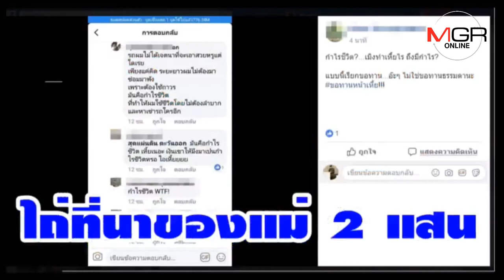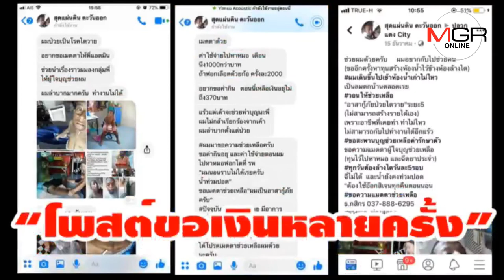ให้สังคมตัดสินผิด-ถูถ!?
06/02/2019  ให้สังคมตัดสินผิด-ถูถ!?
 ให้สังคมตัดสินผิด-ถูถ!? ชาวเน็ตรุมด่ายับ!!หนุ่มกู้ภัยป่วยเป็นโรคไตนำเงินบริจาคกว่า 8 แสน บาทไปซื้อรถ-โทรศัพท์ให้เมีย หลังหนุ่มใจบุญใช้โซเชียลช่วยระดมทุนได้รับบริจาค หวังช่วยให้ไปรักษาตัว